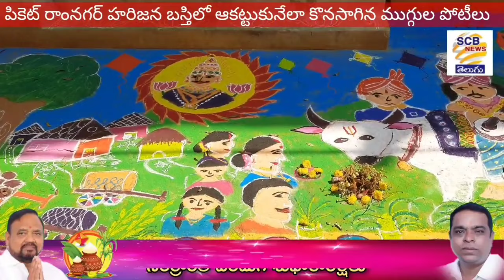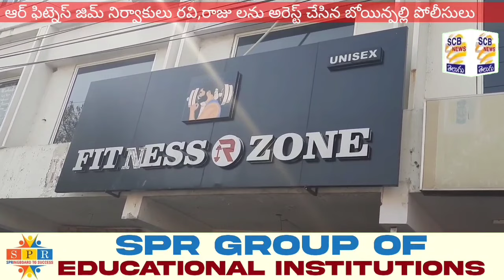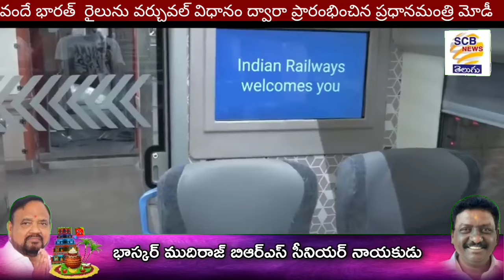అలరించిన ముగ్గుల పోటీలు!@గులాబీ గూటిలో జంపన్న?@SCB NEWS TELUGU@Rangoli Competition@Jampanna Meet Mla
1.వందే భారత్ రైలు ను ప్రారంభించిన ప్రధానమంత్రి మోడీ..సికింద్రాబాద్ నుంచి విశాఖపట్నం కు ఇక పై ఆరురోజుల బుకింగ్
2,సతి సమేతంగా పతంగులు ఎగురవేస్తు సందడి చేసిన నేతలు ,పతంగులను పంచి పేట్టిన పలువురు నేతలు.
3.జిమ్ సేంటర్ ట్రైనర్ల ను ఆరెస్ట్ చేసిన బోయిన్ పల్లి పోలీసులు..
4.మహాంకళి ఆలయం వద్ద ముగ్గుల పోటిల్లో పాల్గొన్నా ఎమ్మెల్యే సాయన్న,బోర్డు మాజీ వీపీ జంపన్న,సీఐ రవిందర్
5.హరిజన బస్తీలో ముగ్గుల పోటిలు
6.పతంగి తో పాటు పైకి ఎగిరిపోయిన చిన్నారిని కాపాడిన స్థానికులు.
7.ఆశవాహా నేతలకు మాస్ వార్నింగ్ ఇచ్చిన ఎమ్మెల్యే సాయన్న
8.ఎమ్మెల్యే సాయన్న తో బోర్డు మాజీ విపి జంపన్న ముచ్చట్లు
9.జనవరి 26 నుంచి హాత్ సే హత్ జోడో యాత్ర
10. శ్రీ వెంకటేశ్వర స్వామి దేవలయంలో  శ్రీ గోదా దేవి రంగనాయకుల కళ్యాణ మహోత్సవం
11.పంచకట్టుతో దర్శనం ఇచ్చిన సివిలియన్ నామినేట్ సభ్యుడు రామకృష్ణ ఆయన కుమార్తు రిషిత